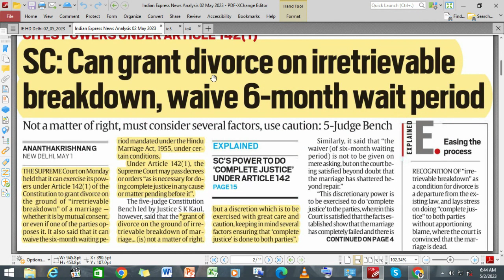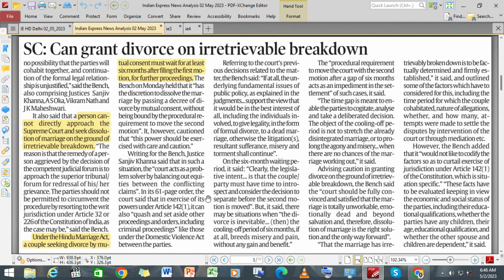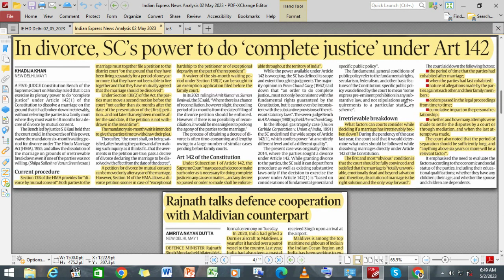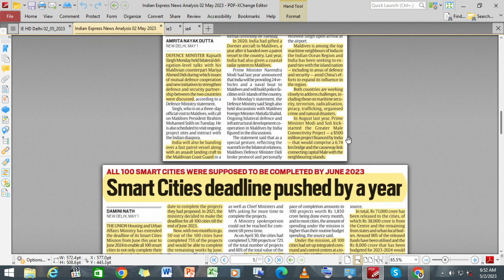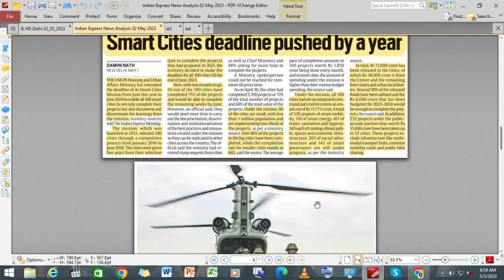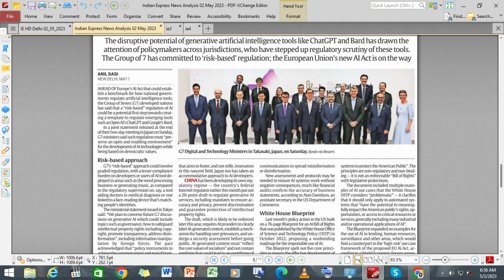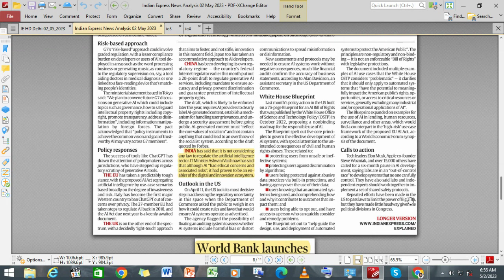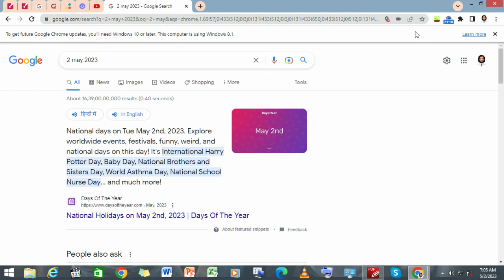Indian Express | 2 May 2023 - Part 2 | Newspaper Reading | Ayush Mishra NCC | Aspirants Help